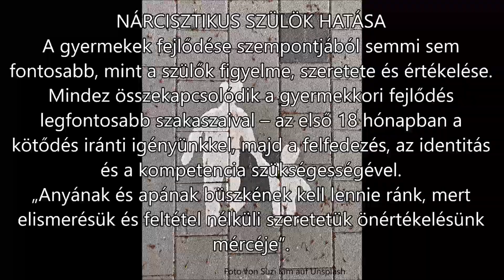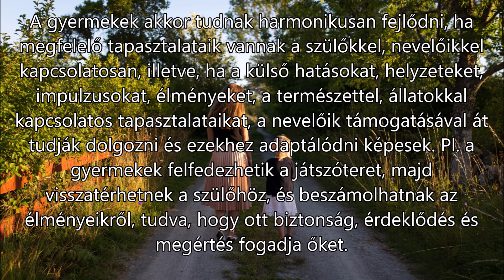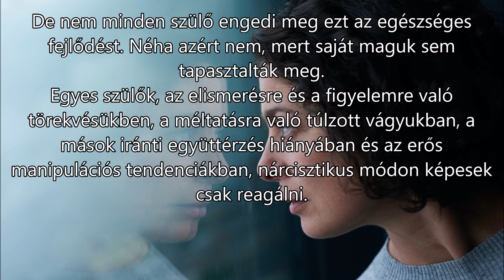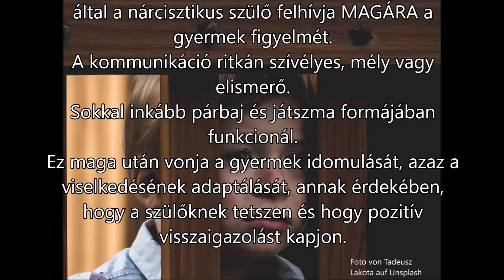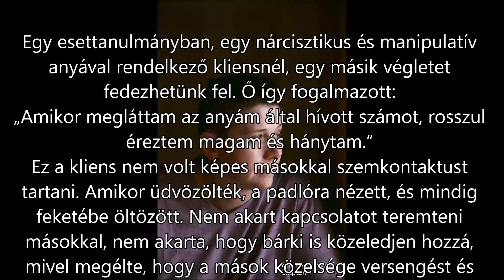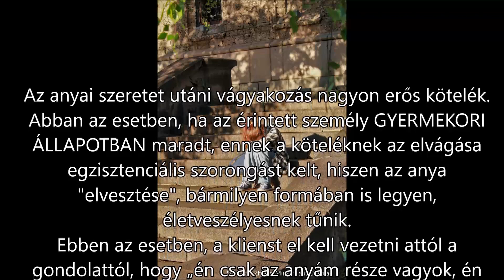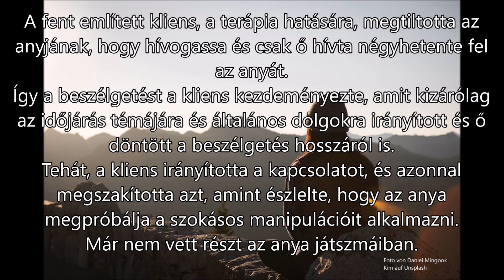Nárcisztikus szülök hatásai